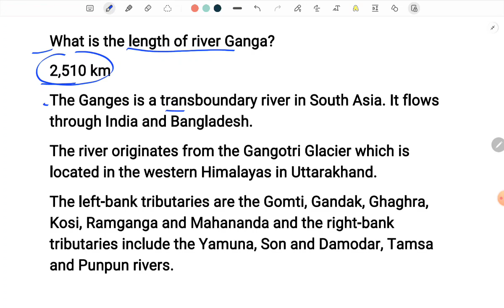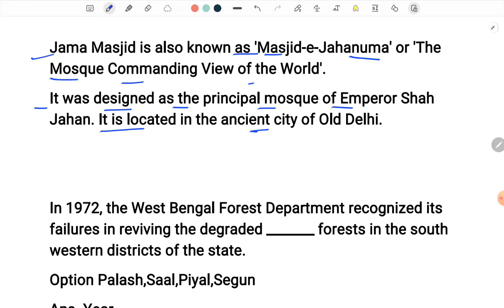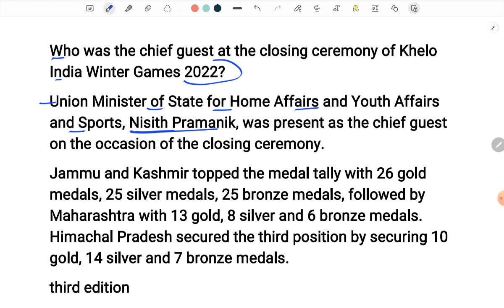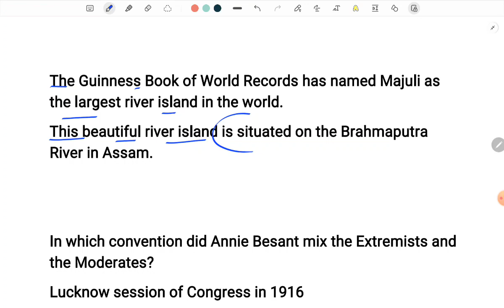Icar Technician Exam Analysis 8 july 1st Shift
ICAR Exam Analysis 2023 | 8 July 1st Shift | ICAR Technician Paper Review | ICAR IARI Paper Analysis

Icar Technician Exam Analysis First Shift | Icar Technician First Shift 8 july | Icar Technician

icar technician new update
icar science
icar technician previous year question paper
icar technician admit card
icar technician classes
icar technician job profile
icar assistant exam 2023 8 july 1st shift analysis
icar technician exam 2023 8 july 1st analysis
icar technician previous year question paper icar previous year question papers